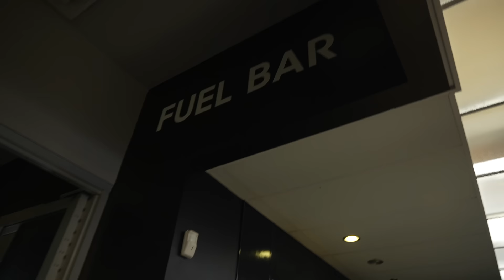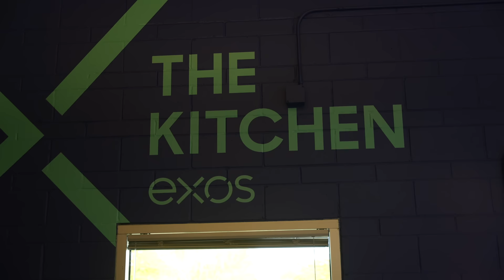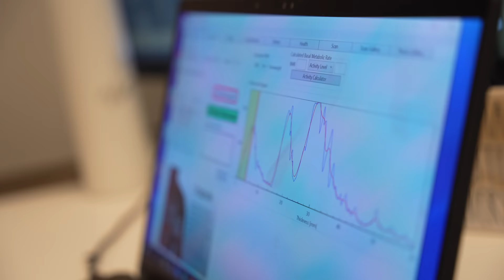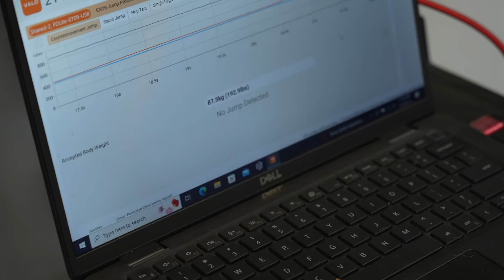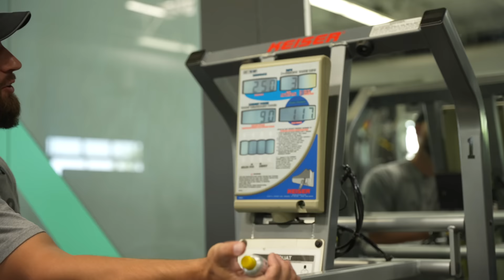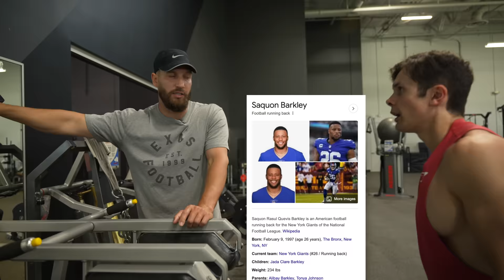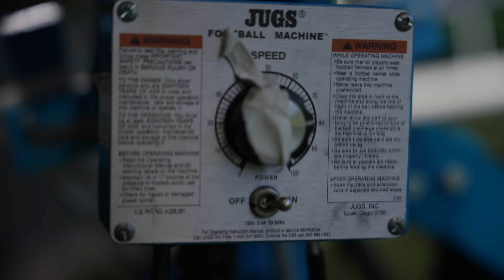The World's Most Expensive Gym Membership ($30k/year)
Let's see what $2,500 a month gets you...